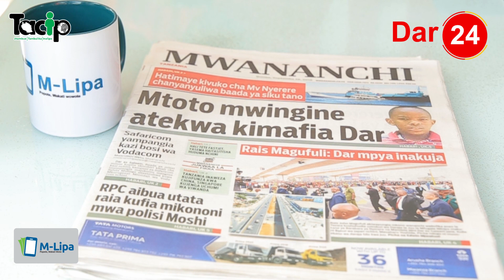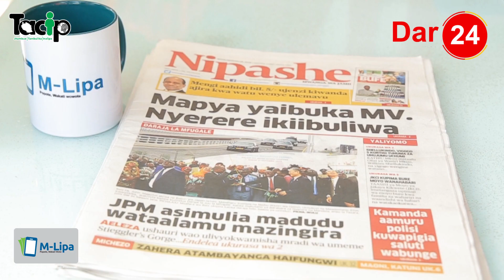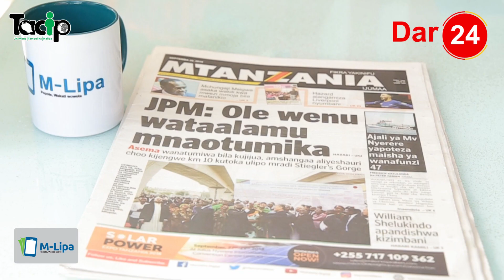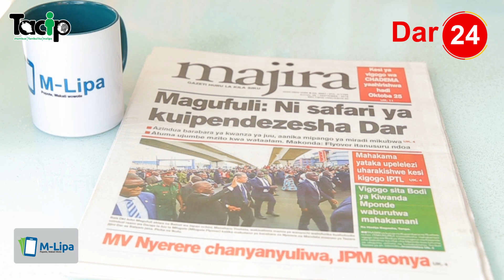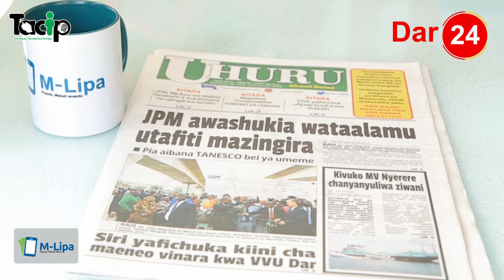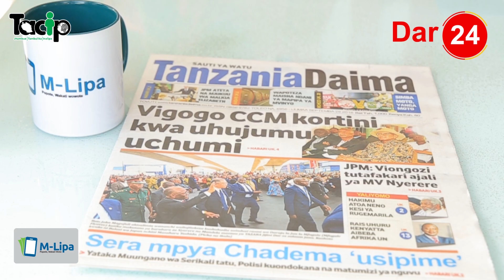Mtoto mwingine atekwa kimafia Dar, Vigogo CCM kortini kwa uhujumu uchumi